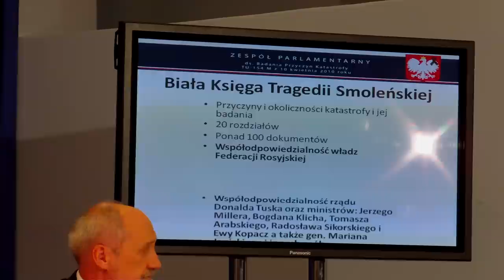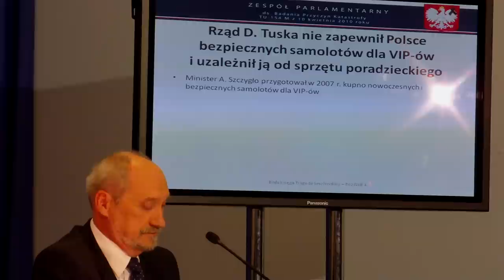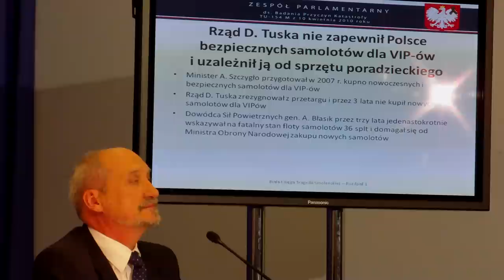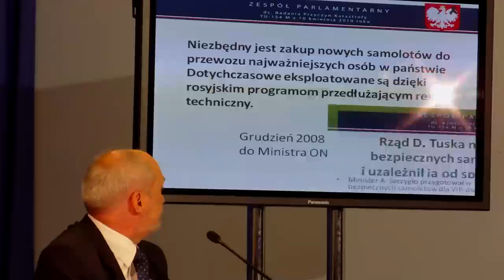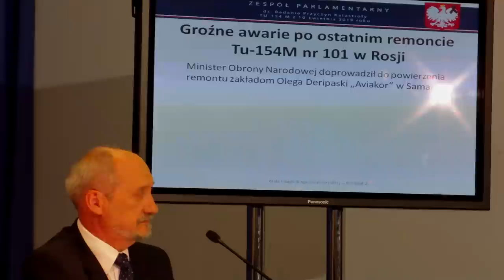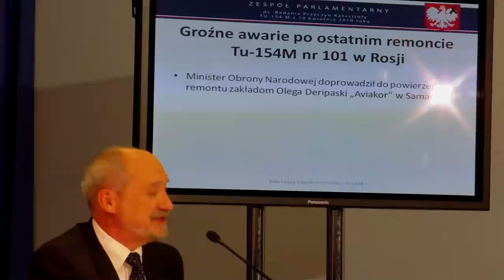Biała Ksiega konferencja PIS cz.II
Prezes PIS Jarosław Kaczyński i Antoni Maceriewicz . Konferencja prasowa  w siedzibie PiS Warszawa ul. Nowogrodzka 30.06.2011. Relizacja TV TOP Canal redaktor Michał Orzechowski. Materiał wyświetlany z rzutnika